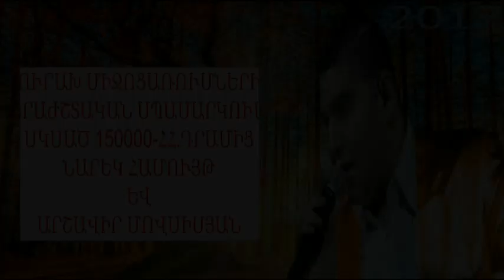Arshavir Movsisyan Sharan new 2017